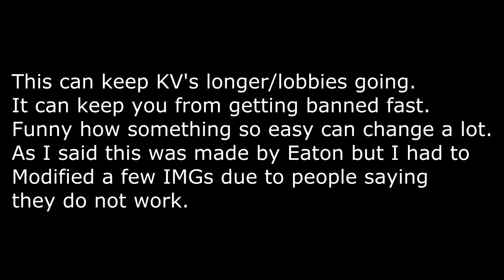How to make Keyvault's last longer/not get banned with a online JTAG/RGH/XDK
Well watch the video to see the information.  You may half to stop it at times to read it.  This is a new program made by Eaton that changes text from XEX MENU/SESSION SAMPLE when you are on to Xbox 360 dashboard witch keeps you online longer so you do not half to buy KV's 247 or all ways worry about bans.

Do NOT modify the download link at all.
You may click remix this video and post it on your channel with ALL THE SAME stuff. Such as Download Link,  The text above,  video makers channel (iTzKevinFTW).

Happy Modding!
Results May Vary for some but not all.